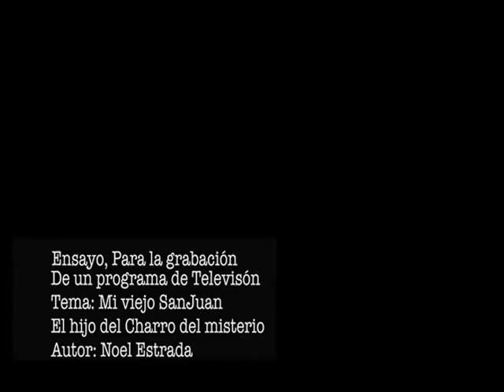en mi viejo san juan. el charro del misterio jr. en mexico canta. julia palma.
hector- el hijo del charro del misterio interpreta el tema. en mi viejo san juan.. en un ensayo previo, a un programa de t.v. en el d.f.